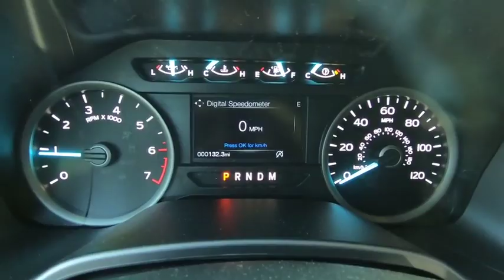2019 Ford F-150 Niantic, New London, Old Saybrook, Norwich, Middletown, CT 19F184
Agate Black Metallic New 2019 Ford F-150 available in Niantic, Connecticut at Crest Ford of Niantic. Servicing the New London, Old Saybrook, Norwich, Middletown, CT area.

$9,674 off MSRP! 10-Way Power Driver & Passenger Seats, 2-Bar Style Grille w/Chrome 2 Minor Bars, 4.2 Productivity Screen in Instrument Cluster, 4-Wheel Disc Brakes, ABS brakes, Air Conditioning, Auto-Dimming Rear-View Mirror, Bumpers: chrome, Chrome Door & Tailgate Handles w/Body-Color Bezel, Chrome Step Bars, Class IV Trailer Hitch Receiver, Cloth 40/20/40 Front Seat, Delay-off headlights, Electronic Locking w/3.31 Axle Ratio, Equipment Group 302A Luxury, Fixed Backlight w/Privacy Glass, Front fog lights, Fully automatic headlights, Heated Front Seats, Leather-Wrapped Steering Wheel, LED Box Lighting, Outside temperature display, Power door mirrors, Power Glass Heated Sideview Mirrors, Power steering, Power windows, Power-Adjustable Pedals, Power-Sliding Rear Window, Rear step bumper, Rear Under-Seat Storage, Rear Window Defroster, Remote Start System, Security system, Single-Tip Chrome Exhaust, SiriusXM Radio, Steering wheel mounted audio controls, Telescoping steering wheel, Tilt steering wheel, Variably intermittent wipers, Voice-Activated Touchscreen Navigation, Wheels: 18 Chrome-Like PVD, XLT Chrome Appearance Package, XLT Power Equipment Group.  Black 2019 Ford F-150 XLT Super Cab 4WD 10-Speed EcoBoost 3.5L V6 GTDi DOHC 24V Twin Turbocharged  Come to Crest Ford of Niantic to experience a hassle free, customer friendly sales experience! Meet one of our factory trained sales and leasing consultants, and choose the PERFECT vehicle for YOU! Come see why we are nicer in Niantic! Price does not include Tax, Title, License and Documentary Fee; Price does include: $750 - Ford Credit Retail Bonus Customer Cash. Exp. 01/02/2020, $2,750 - F-Series Retail Customer Cash. Exp. 11/13/2019, $500 - Retail Bonus Customer Cash. Exp. 11/13/2019, $1,500 - Bonus Customer Cash. Exp. 01/02/2020, $1,000 - Special Package Retail Customer Cash. Exp. 11/13/2019
Stock Number: 19F184, VIN Number: 1FTFX1E43KKE72403, Make: Ford, Model: F-150, Model Year: 2019, Type: Pickup, Vehicle Trim: XLT, Interior Color: Black, Exterior Color: Agate Black Metallic, Body Type: REGULAR CAB, MPG Automatic City: 17, MPG Automatic Highway: 23, Engine Description: Ecoboost 3.5L V6 Gtdi DOHC 24V Twin Turbocharged, Fuel Type: Gasoline, Fuel Induction: Port/Direct Injection, Valves Per Cylinder: 4, Aspiration: Twin-Turbocharged, 4WD Type : Part-Time, Driven Wheels: Four-Wheel, Locking Hubs: Auto, Transfer Case: Electronic, Transmission: 10-Speed, Wheels Rims: Silver Aluminum, Wheels Spare Rim Type: Steel, Drive Train Type: 4WD, Independent Suspension: Front, Stabilizer Bar: Front, Clock, Compass, External Temp, Low Fuel Level, Tachometer, Front Wipers: Variable Intermittent, Privacy Glass: Deep, Antenna Type: Fixed, Audio System: AM/FM Stereo, Speakers: 6, Drivers Lumbar: Manual, Passenger Lumbar: Manual, Seating Capacity: 6, Front Seat Type: Split-Bench, Upholstery: Cloth, Folding: Fold-Up Cushion, Cruise Control, Cupholders: Front And Rear, Door Pockets: Driver, Passenger And Rear, Power Outlets: 3, Seatback Storage: 2, Steering Adjustment: Tilt And Telescopic, Steering Power: Speed-Proportional Electric Power Steering, Power Mirrors: Power Remote, Power Door Locks, Windows: Power Windows, Satellite Communication: Mobile Device, Air Conditioning: Manual, Dash Trim: Metal-Look, Mats: Carpet Front And Rear, Shift Knob: Urethane, Steering Wheel Trim: Urethane, Vanity Mirrors: Dual Vanity Mirrors, Bumpers: Chrome, Door Reinforcement: Side-Impact Door Beam, NHTSA Passenger Grade: Good, NHTSA Driver Grade: Good, ABS: 4-Wheel, Head Airbags: Curtain 1St And 2Nd Row, Anti Theft System, Brake Assist: Braking Assist, Daytime Running Light, Engine Immobilizer, Headlights Auto Delay: Auto Delay Off, Headlights Dusksensor: Dusk Sensing, Front Headrests: Manual W/Tilt, Rear Headrests: 3, Rear Center Seatbelt: 3-Point Belt, Safety Stability Control, Driver and Passenger Airbag, Side Airbag, Stability Control: With Anti-Roll, Rear Door Type: Tailgate, Side Door Type: Reverse Opening, Front Head Room: 40.8 Inches, Front Hip Room: 62.5 Inches, Front Shoulder Room: 66.7 Inches, Front Leg Room: 43.9 Inches, Rear Head Room: 40.3 Inches, Rear Hip Room: 64.7 Inches, Rear Leg Room: 33.5 Inches, Rear Shoulder Room: 65.8 Inches, Width: 79.9 Inches, Ground Clearance: 9.3 Inches, Equipment Group 302A Luxury, XLT Chrome Appearance Package, XLT Power Equipment Group, 6 Speakers, AM/FM Radio, Radio Data System, Radio: AM/FM Stereo W/6 Speakers, Siriusxm Rad